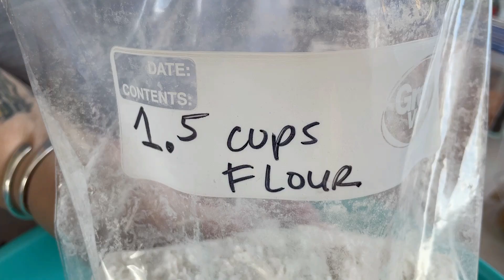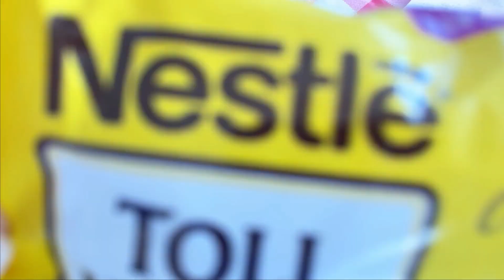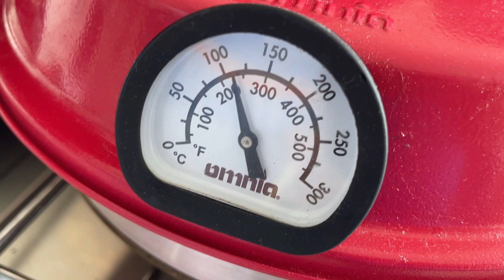EGG & DAIRY FREE CHOCOLATE CHIP CAKE - DON'T BE FOOLED, IT'S AMAZING! OUTDOOR OMNIA OVEN COOKING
We wanted chocolate cake today, but Stu forgot to replenish our eggs when I sent him shopping. No worries, you can make this chocolate chip cake with no eggs and no dairy, and it will be amazing !
Also in this video, you will see me using a new handheld mixer, which I will soon be doing a product video for - the Kitchen Aid mixer

Ingredients:
1 1/2 cups flour
1 cup brown sugar
1/2 cup cocoa
2 heaped tsp baking powder
1 tsp salt
1/2 cup oil
1 cup warm coffee (your choice of brand/flavor)
Dash of vanilla
Dash of vinegar or apple cider vinegar
Chocolate chips and or nuts optional

Instructions:
In a mixing bowl, add all the dry ingredients and mix well.
Next, add in the wet ingredients and mix until well combined.
Note: We forgot, but coat your chips with flour so they do not sink to the bottom of the cake (like ours did)
Pour the batter into the greased Omnia silicone mold.
Bake for 40-45 minutes at approximately 200F, or until a toothpick inserted into the center of the cake comes out clean.
Let the cake cool for a few minutes before removing it to a wire rack to cool completely. Let cool longer than you think !
Sprinkle with confectioners sugar if you'd like.

Products Links:
Omnia Gear we use:
Omnia Oven
Omnia Kit (5 products)
OMNIA 6-Pack Silicone Molds for Camp Oven - Set of 6
OMNIA Silicone Mold for Maxi Pan, 3L
Omnia Maxi Pan
Omnia Lifting Handle

Camp Chef Gear we use:
Camp Chef Everest 2X Propane Stove
Camp Chef Everest 2 Propane Stove
Camp Chef 3 Burner Stove w/Grill Box
Camp Chef Carry Bag for Everest 2 and 2X burner stoves
Camp Chef Fry Griddle
Camp Chef Regulator Hose Kit
Camp Chef Folding Side Shelf
Camp Chef 3 Burner Griddle

Other gear you see in our videos:
Coleman Cascade 18
KitchenAid Cordless 7 Speed Hand Mixer
Cheapy Handheld Wireless Mixer

Camera Gear
Autel Lite Plus Drone
Go Pro 10